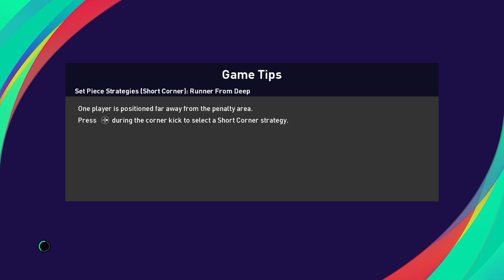Group A - Qatar vs Ecuador - FIFA World Cup 2022 Qatar - Andri Patch V9.0 AIO Season 2022-23